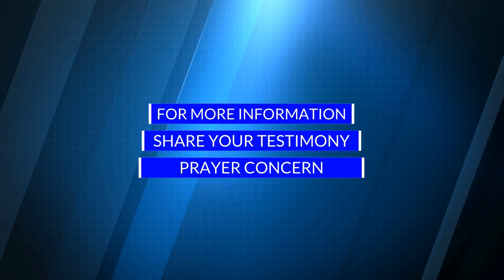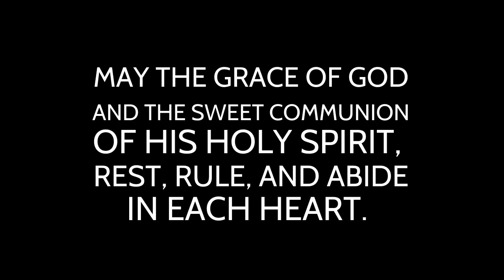Wed Night Bible Study|| Ye Are The Light Of The World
Pastor Micah Dobbins  is teaching at the Church of God Mission.